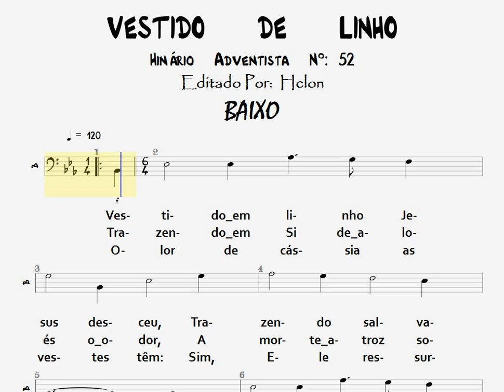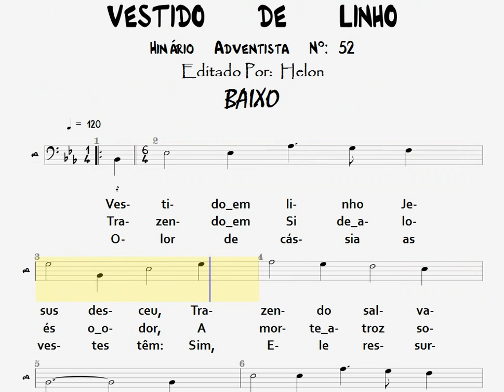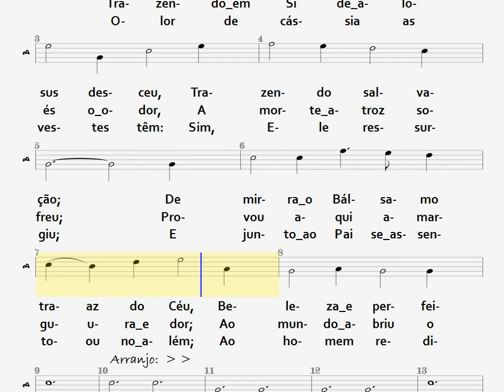52- VESTIDO DE LINHO - BAIXO